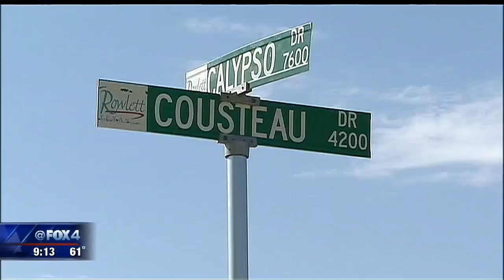Demolition company to make things right after wrong duplex knocked down